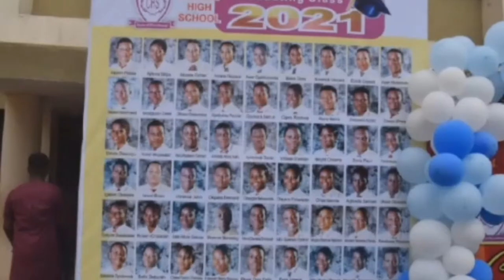My high school graduation vlog🎉❤️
hii loves 😩